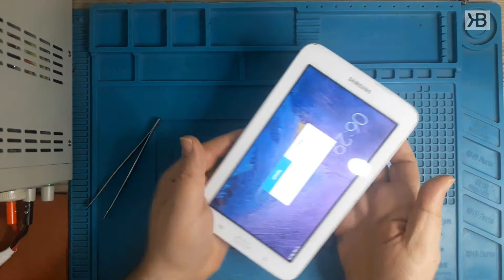FIX: SAMSUNG T113 TABLET NOT CHARGING | HOW TO | DIY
Hello guys, I am Ercan Güven. The subject of the video is about how to replacement the charging socket of the samsung galaxy tab 3 tablet and it does not charge, it does not get the fault, repair, problem solution.

Similar models: T110, T111, T113, T210, T212, T310, T312

I prepared many video visuals on mobile phone and tablet repair on my channel and I will continue, insha'Allah. My request from you is that you subscribe to the channel and support it, and if you help the channel become active and thus stand out in visual viewing, by stating your comments, criticisms and suggestions in the comments, I would be glad.

In my videos, I mention physics topics such as surface tension and expansion, even as a name, I suggest you to enrich your professional foundation by researching these issues.